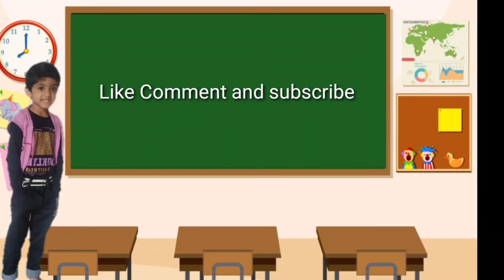a for apple, b for ball, c for cat | english varnamala | अ से अनार | क से कबूतर | abcd | alphabets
a for apple, b for ball, c for cat | a for 🍎 b for ⚽️ | english varnamala | अ से अनार | क से कबूतर

Welcome to Fun With Pari Cute for learn of Hindi Alphabets and English Alphabets through videos.